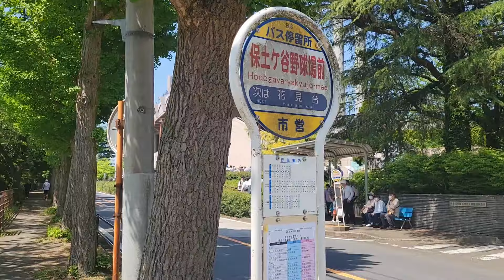保土ヶ谷公園～サーティーフォー保土ヶ谷野球場(高校野球春季神奈川県大会準々決勝会場)新緑散歩